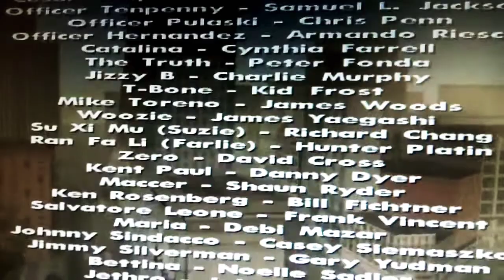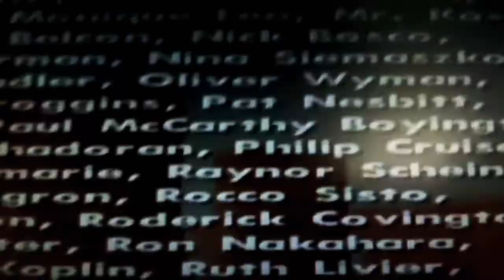A finished Gta san andreas without cheats!!!!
Lol legit lol